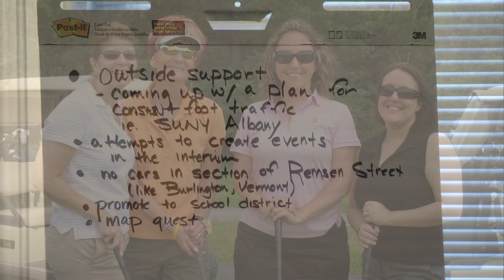Business Council of Cohoes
A city that comes together, grows together. The Business Council of Cohoes works closely with schools, community organizations and city officials and that community-building has spurred growth for the city and the businesses that are engaged with the council.